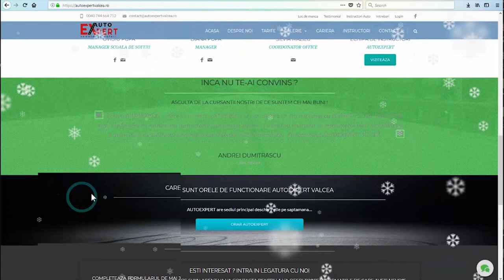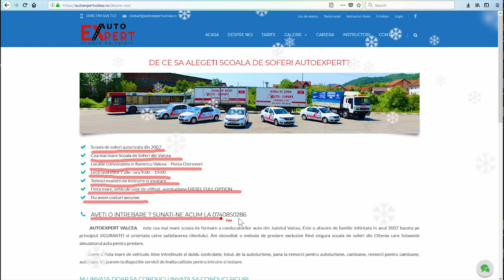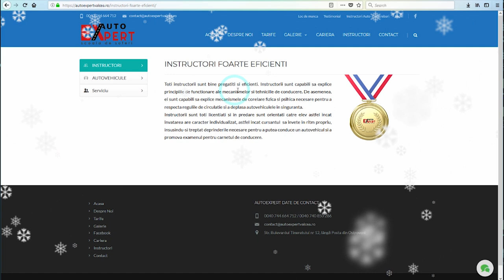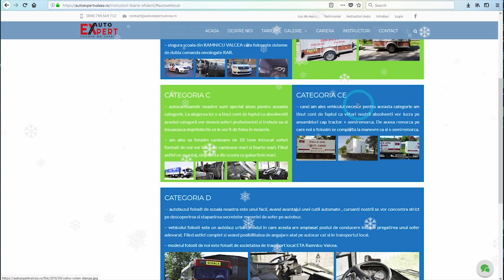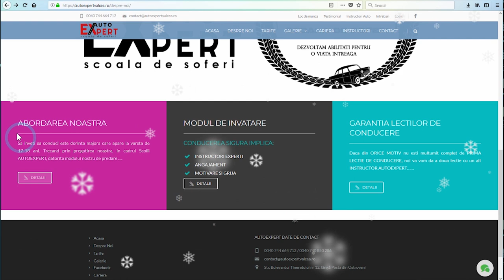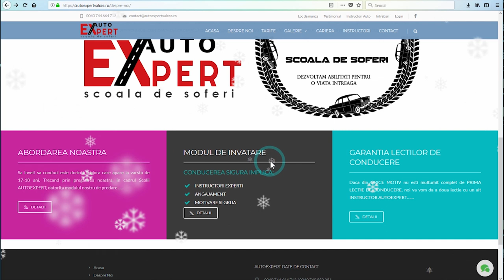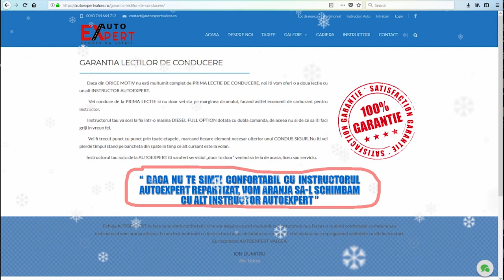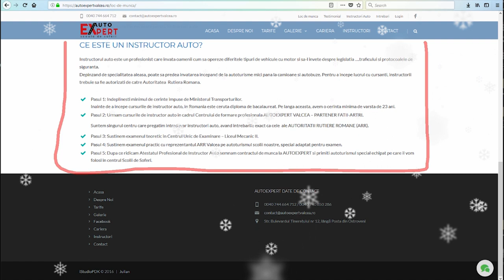Scoala de Soferi AutoExpert Valcea Prezentare WebSite Instructori Auto, Vrei Permis?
DE CE SA ALEGETI SCOALA DE SOFERI AUTOEXPERT?

Scoala de soferi autorizata din 2007
Cea mai mare Scoala de Soferi din Valcea
Locatie convenabila in Ramnicu Valcea – Posta Ostroveni
Lecti teoretice 7 zile : ora 9:00 – 19:00
Tehnici modern de instruire si invatare
Flota mare, vehicule usor de utilizat, autoturisme DIESEL FULL OPTION
Nu avem costuri ascunse
AVETI O INTREBARE ? SUNATI-NE ACUM LA 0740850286

         AUTOEXPERT VALCEA     este cea mai mare scoala de formare a conducatorilor auto din Judetul Valcea. Este o afacere de familie infiintata in anul 2007 bazata pe principiul SIGURANTEI si orientata catre satisfacerea clientului. Am dezvoltat o metoda de predare exclusive fiind singura scoala de soferi din Oltenia care foloseste simulatorul auto pentru predare.

        Avem o flota mare de vehicule, bine intretinute si dublu controlate; totul, de la autoturisme, pana la remorci pentru autoturisme, camioane, remorci pentru camioane, autobuze. Va punem la dispozitie servicii de inalta calitate pentru intruire si testare.

NU INVATA DOAR SA CONDUCI ! INVATA SA CONDUCI SIGUR!

Rm Valcea

Str. Bulevardul Tineretului nr 12,  lângă Posta din Ostroveni
scoala de soferi 2018,
scoala de soferi categoria a,
scoala de soferi sala,
scoala de soferi online,
scoala de soferi categoria c,
scoala de soferi autobuz,
școala de șoferi auto,
scoala de soferi amatori,
scoala de soferi cat b,
permise auto,
permisul auto,
permis de conducere 2018,
permis auto,
permis a1 la 16 ani,
instructor auto,
instructor auto valcea,
scoala de soferi valcea,
scoala valcea,
permis valcea,
permis de conducere valcea,
autoexpert valcea,